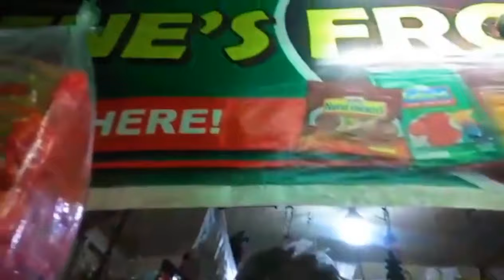Filipino Breakfast Meal | Concrete slab for septic tank